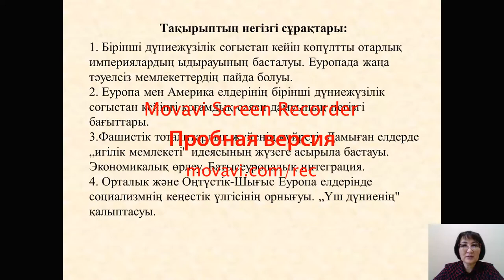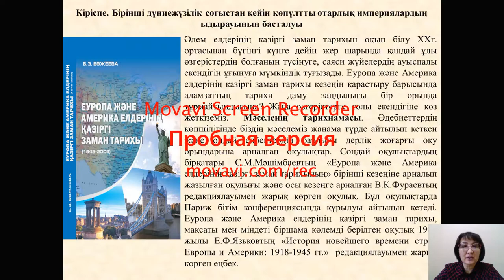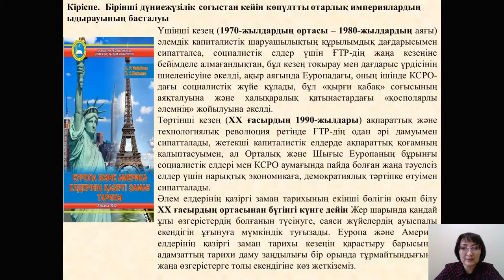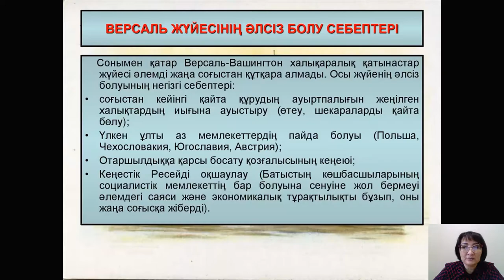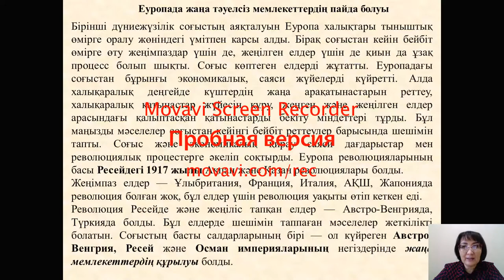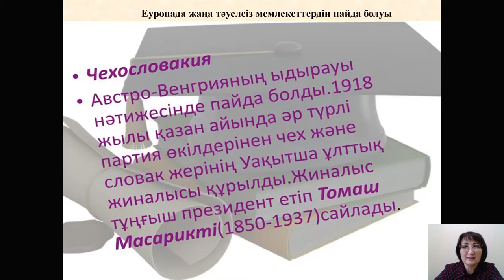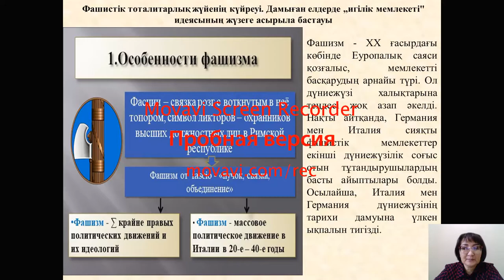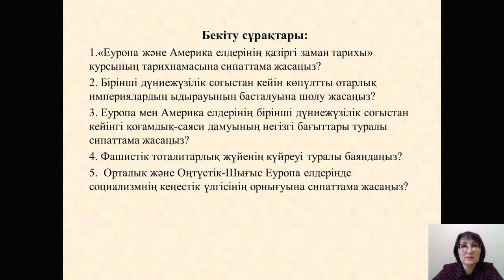Дәріс №1,2. 2 жартыжылдық. Еуропа және Америка елдерінің қазіргі заман тарихы. Бегимбаева Ж.С.